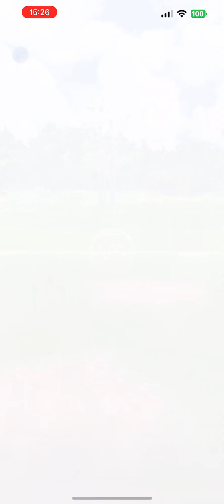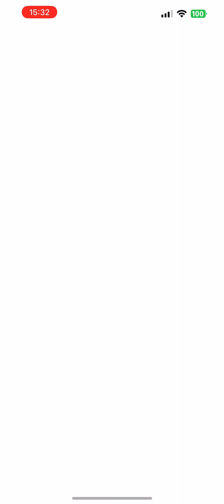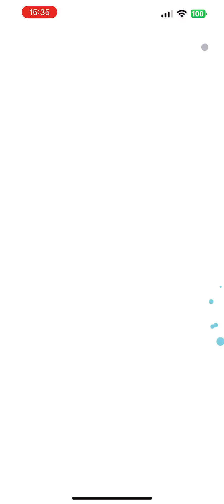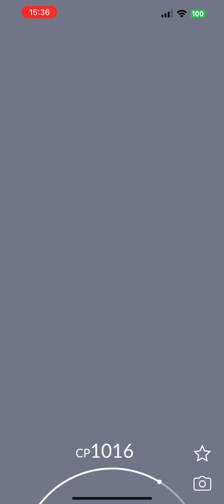Master League PvP